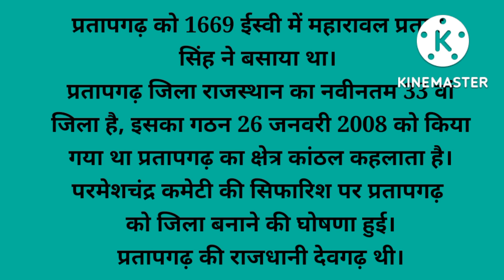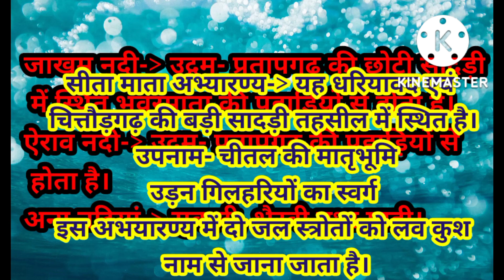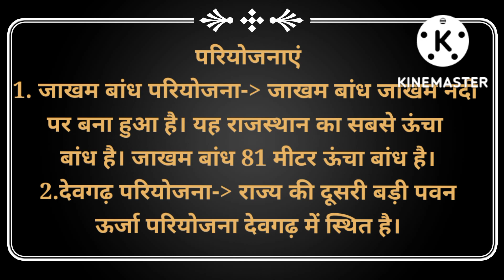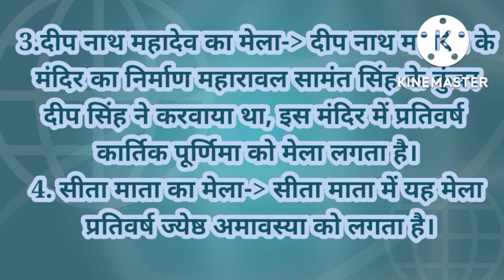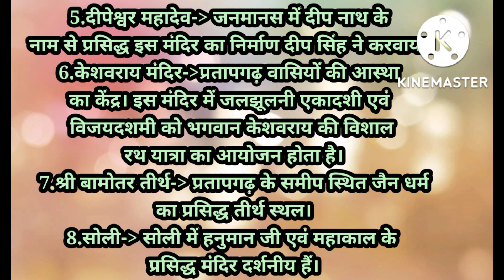Competition_study_of_Pratapgarh. सम्पूर्ण जानकारी भूगोल कला और संस्कृति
Competition_study_of_Pratapgarh